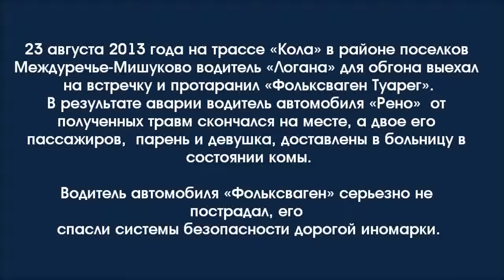Accidents and crashes September 2014 Car crash compilation #1312